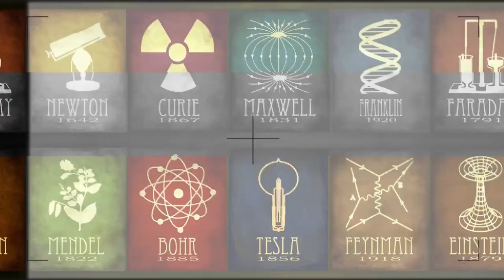John Gleason (Godless Engineer) on Jesus mythicism and online activism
John Gleason is known online as the Godless Engineer (@GodlessEngineer) and has spent the past decade debunking religious apologists and anti-science beliefs. Leslie asks John about his journey to atheism, and whether Jesus was a historical or mythical figure. John describes how he chose the audience he wanted to reach, and how he strives to be both memorable and entertaining. He talks about how his activism has affected his career and relations with his family, and concludes by giving some advice to activists just starting to find their voice.